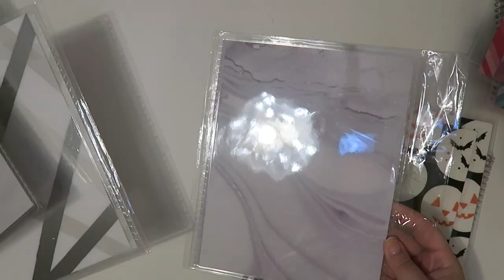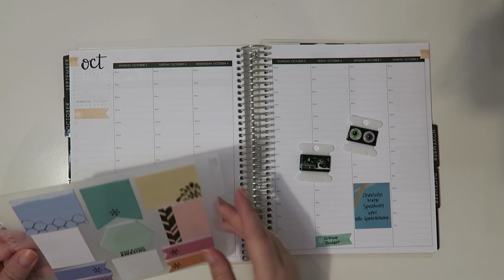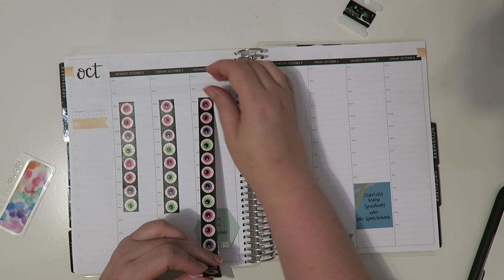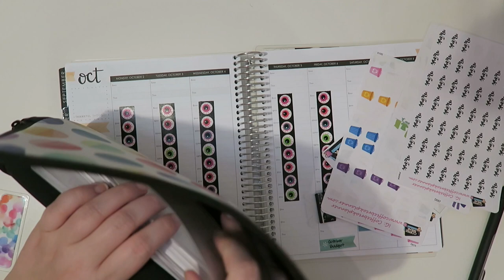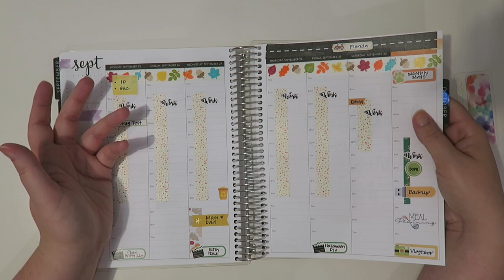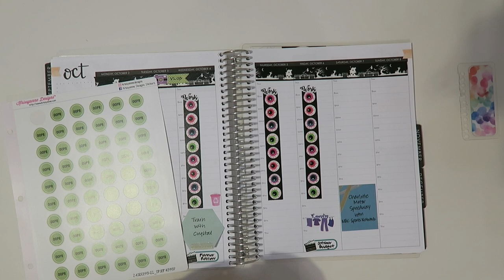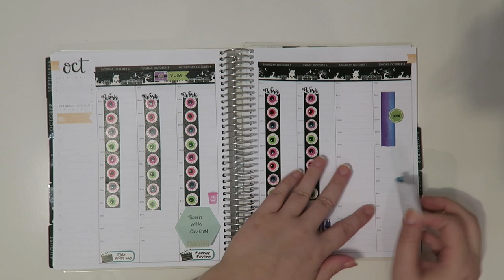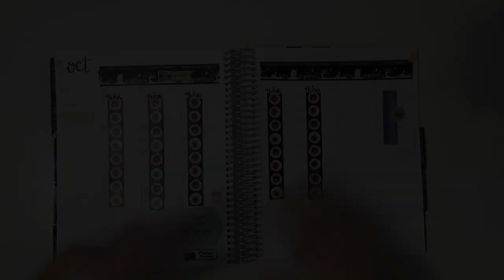Plan With Me | October 2nd - 8th | Erin Condren Hourly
Let's plan out the week!

Are y'all excited for VLOGTOBER?!?!!

I am planning in an Erin Condren Life Planner in the Hourly Layout

1st time Erin Condren customers, use this link to get $10 off your 1st purchase.

Erin Condren website - find all the goodies here!

12527 Central Avenue NE #322